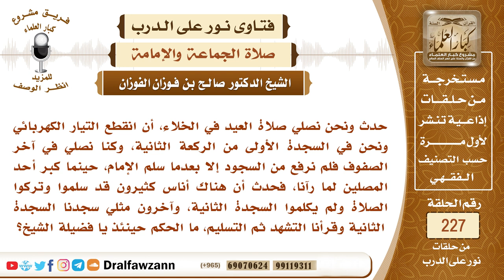4017- انقطع صوت الإمام عن المأمومين نتيجة انقطاع التيار فأكمل بعضهم الصلاة دون الإمام، فما الحكم؟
-"السؤال: حدث ونحن نصلي صلاة العيد في الخلاء، أن انقطع التيار الكهربائي ونحن في السجدة الأولى من الركعة الثانية، وكنا نصلي في آخر الصفوف فلم نرفع من السجود إلا بعدما سلم الإمام، حينما كبر أحد المصلين لما رآنا، فحدث أن هناك أناس كثيرون قد سلموا وتركوا الصلاة ولم يكلموا السجدة الثانية، وآخرون مثلي سجدنا السجدة الثانية وقرأنا التشهد ثم التسليم، ما الحكم حينئذ يا فضيلة الشيخ؟
للاشتراك في قناة الشيخ صالح الفوزان
سؤال وجواب من شرح صفة الصلاة ( 582 ) مقطع

للاستفسار والإقتراحات والدعم
رئيس الفريق
لمشروع كبار العلماء